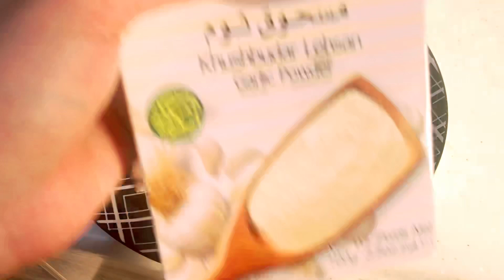Amazing Sale at J. Saudia upto 70% discount | Buy your Ramzan dresses at best price :)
Helloooo beautiful people here is some amazing sale offer for all of you :)
Gooo and grab your dresses quickly :)